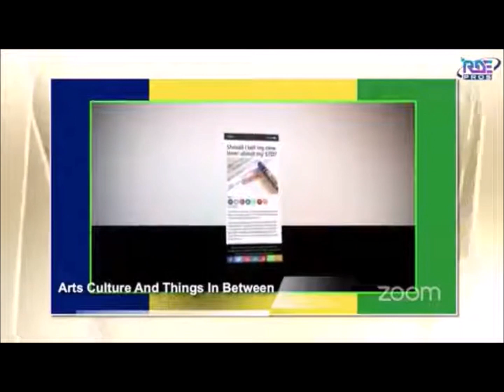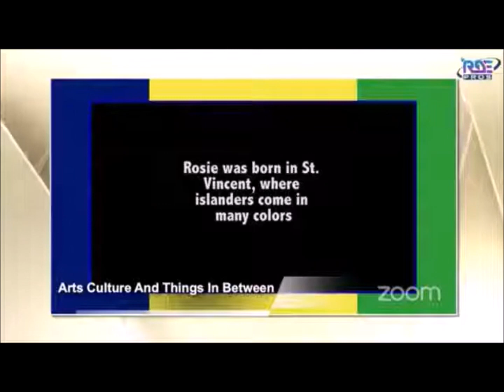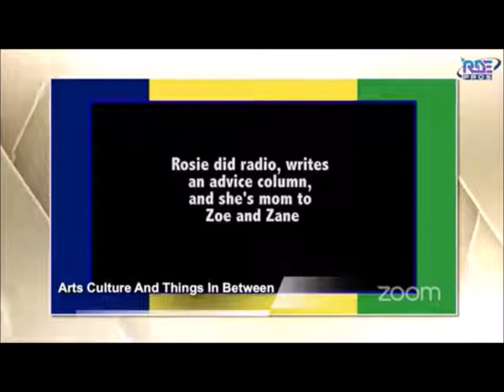Rosanne Small Morgan Dec 4, 2022 (Re-run)